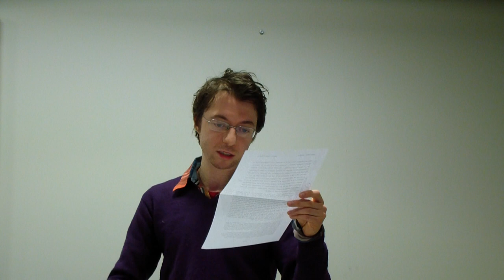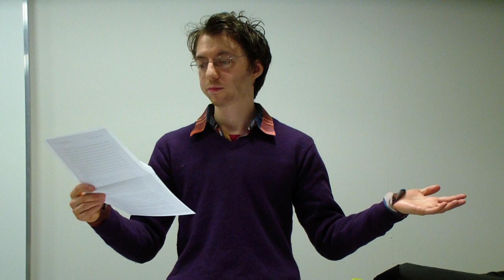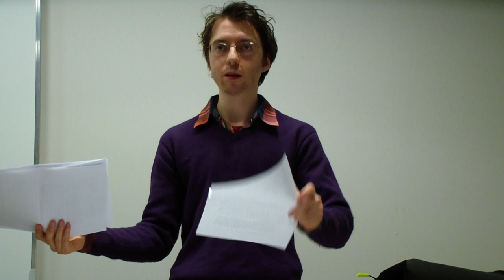Aurélien Marion - ARMEE NOIRE @ La Sorbonne (23.05.13)